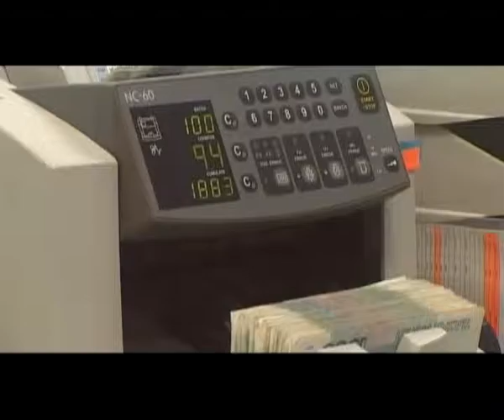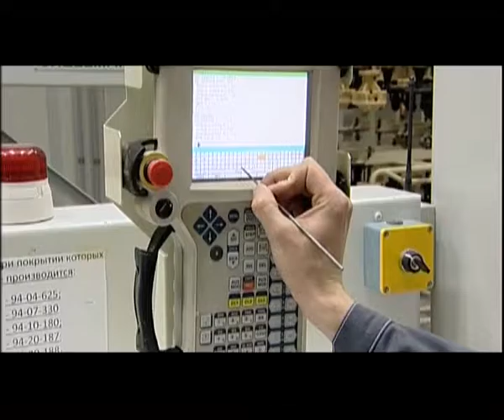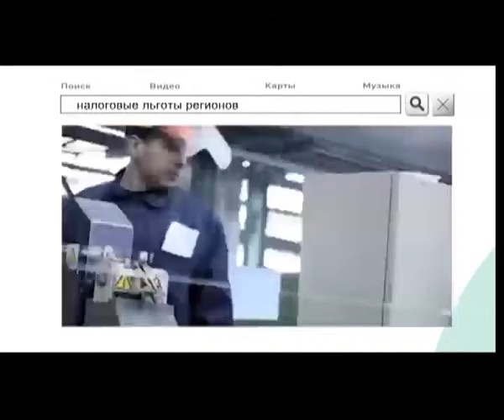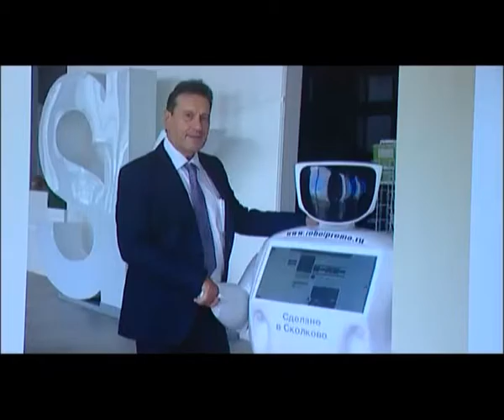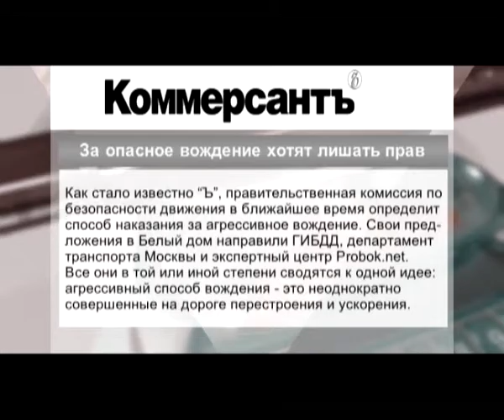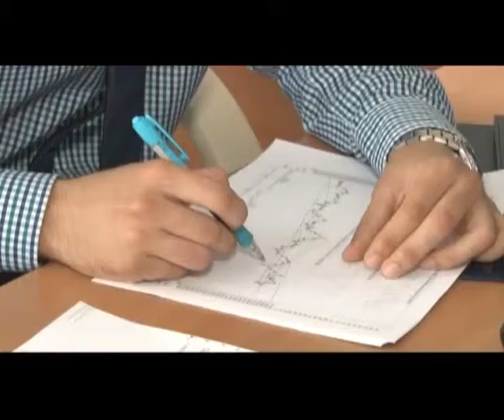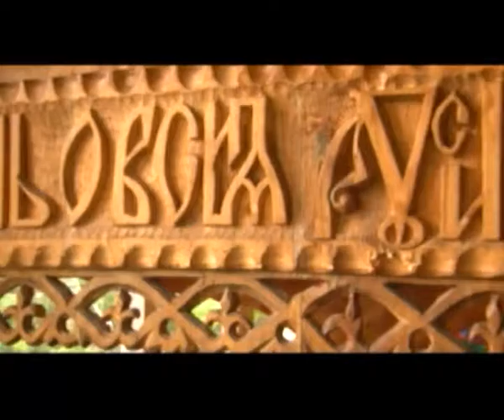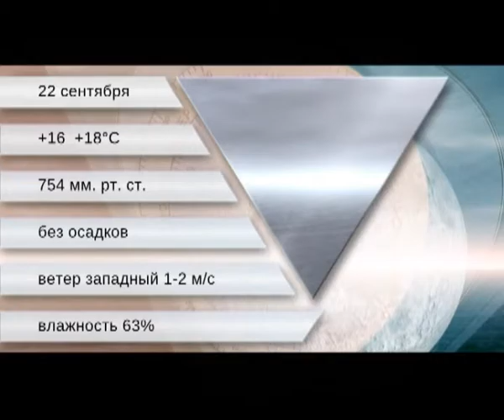Утренний вестник от 22 сентября